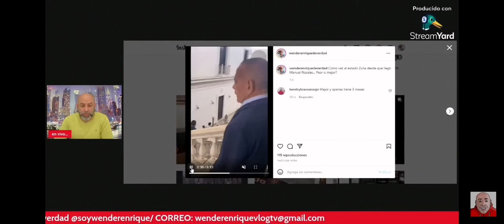definitivamente Manuel Rosales lo logró con maduro